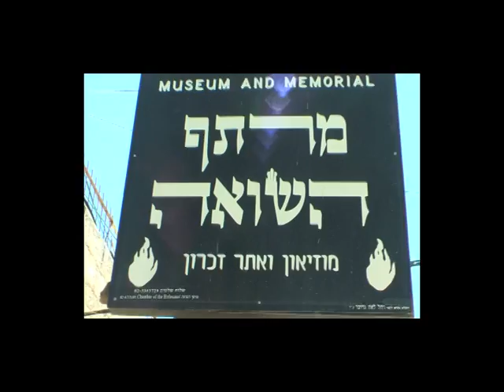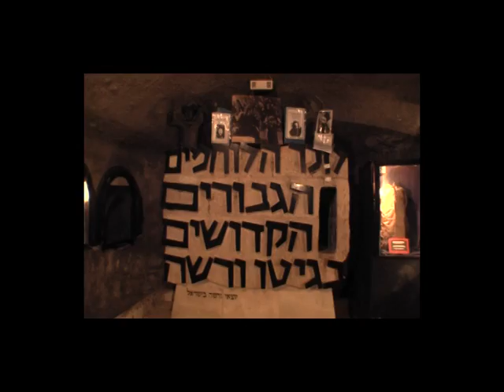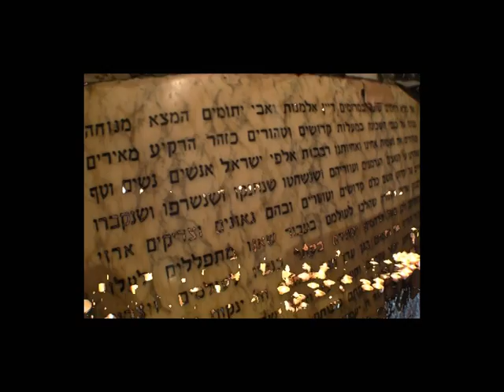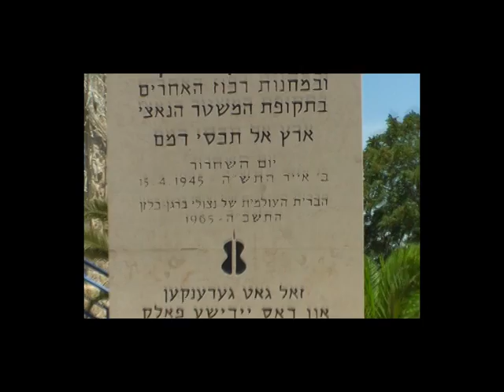In memory of the holy jews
ט באב התשע לזכר כל הקדושים שנרצחו על קידוש השם השם ינקום דמם